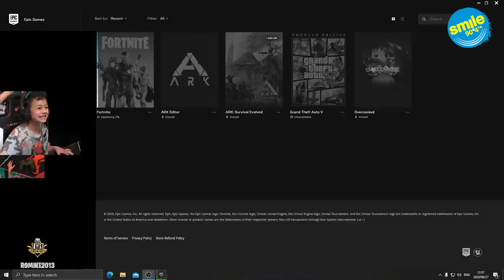Talent Tuesday - RoMike2013. SA's Youngest Pro Fortnite Gamer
The Smile Breakfast team caught up with youngster Rory - known in the gaming world as RoMike2013. He recently became  the youngest ever professional Fortnite player by joining Anarchy Games.